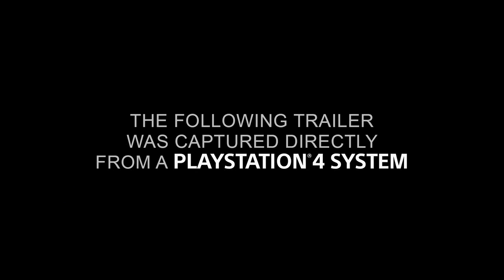Movie 067 PS4 IDU 2014 Holiday Refresh Playstation 4 United States of America English